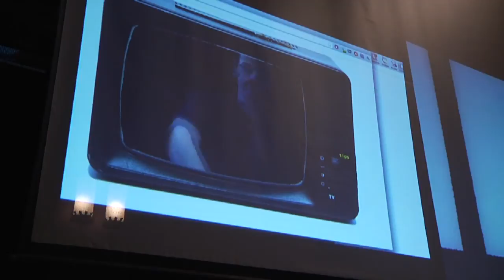PennApps Demos - Cathode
PennApps Fall 2012 Cathode